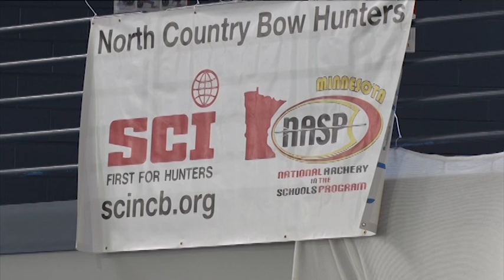Northwoods Adventure: Minnesota State National Archery in the Schools Tournament